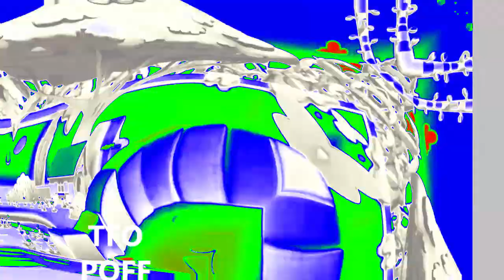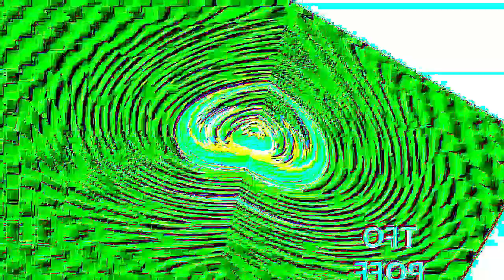Veg Replace Tennis The Best Adventures w Bubble Puppy! 🐶 30 Minutes Compilation Bubble Guppies Roun